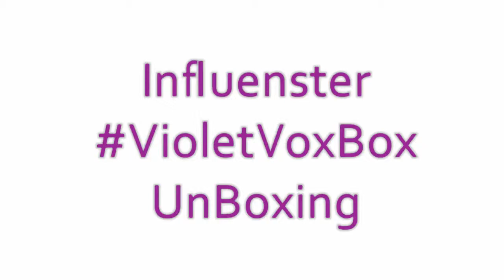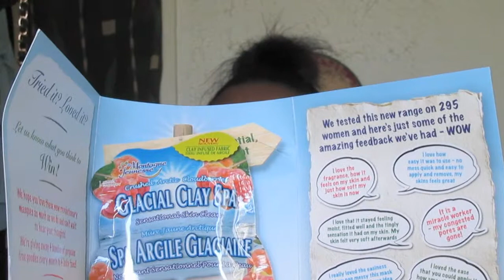Influenster violetvoxbox UnBoxing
I hope you are having a great day! Here is a unboxing video of my violetvoxbox from Influenster. "I received these products complimentary from Influenster for testing purposes only."
You can sign up and become part of the influenster nation

Sally Hansen Triple Shine Nail Color
Goody Athletique
Soy Joy
Not Your Mother's Dry Shampoo
Montagne Jeunesse Glacial Clay Spa Masque